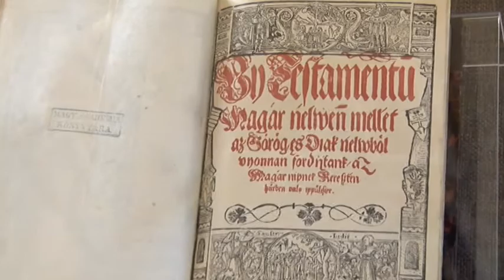Pénteki Mozaik 2017.06.09. Vendégek:Szigeti István zeneszerző és Dinnyés József daltulajdonos